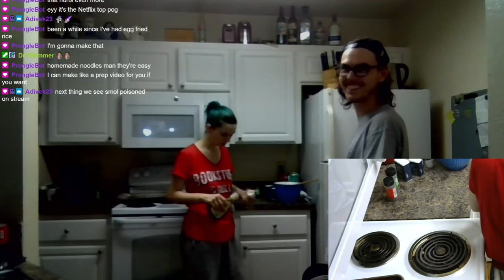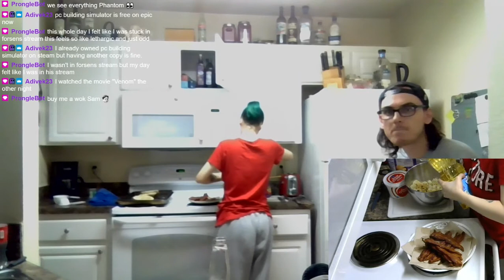Steak And Twice Baked Potatoes!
Tonight Shy and I treated our selves to a wonderful Steak and Twice Baked Potato dinner. I personally learned a lot and feel confident to do it on my own soon.